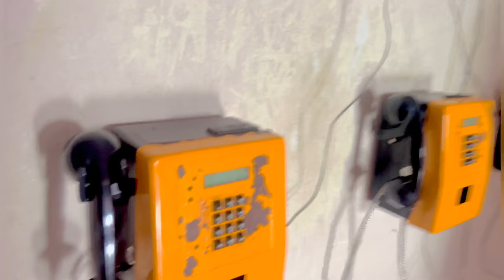Mangaluru ❤️||travelvlogs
Hey fam,
Here is our first travelling YouTube video hope you guys like it❤️